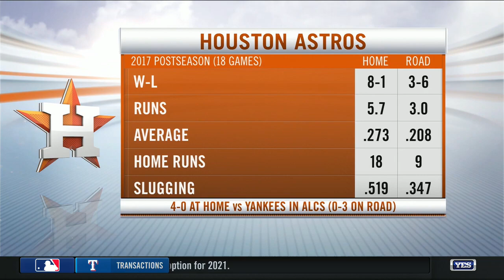Jim Crane responds to MLB suspensions and fallout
Houston Astros owner Jim Crane responds to suspensions with the firing of G.M. Jeff Luhnow and manager A.J. Hinch.